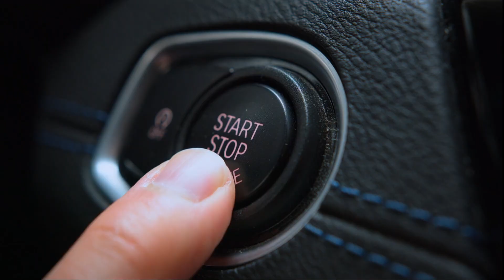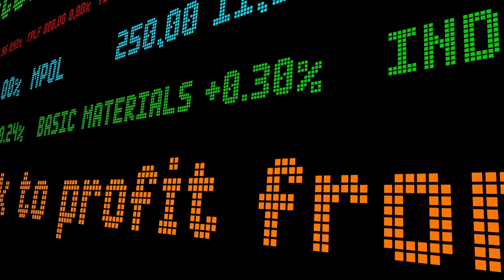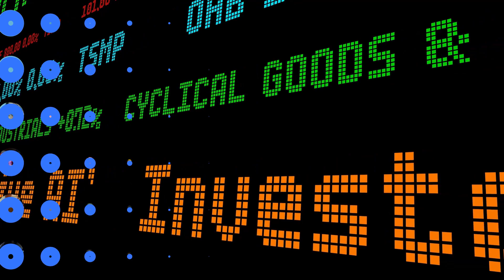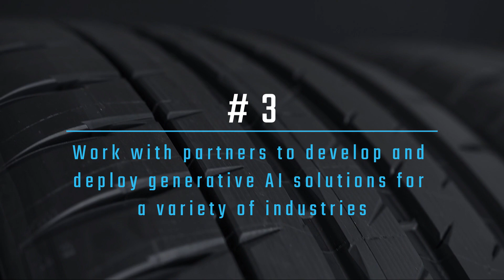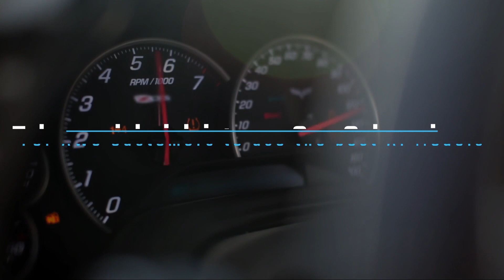Features of Amazon Bedrock in 15 minutes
Learn everything about Amazon’s new Generative AI Platform – BEDROCK.

TIMESTAMPS 🕛
0:20 Intro
1:35 The Racing Teams
3:05 Who Will Win This Race?
3:25 Generative AI 101
4:35 Amazon Enters Generative AI Space
5:50 Amazon's Strategy
7:05 How does Amazon Bedrock work?
8:05 Bedrock Provides a Suite of Tools and Services
9:55 What Are the Advantages of Bedrock?
10:40 Recap
11:55 Amazon CodeWhisperer
13:25 Amazon SageMaker
14:40 Outro